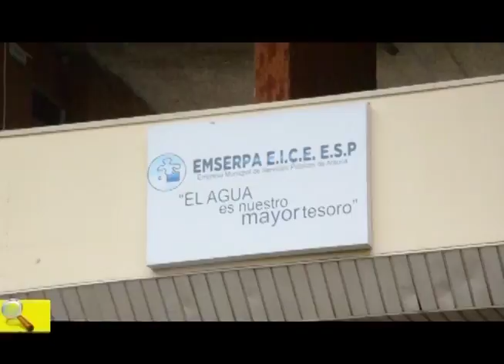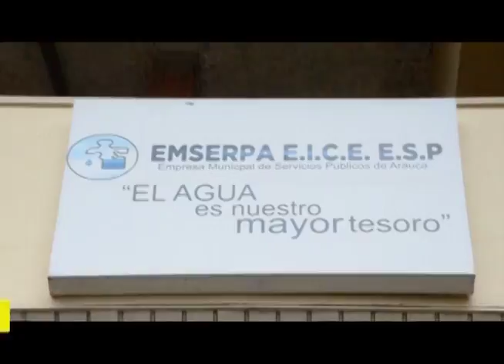NOTA: PROCURADURIA ARAUCA NOTIFICÓ A EMSERPA POR LA MALA PRESTACION DEL SERVICIO DE ASEO